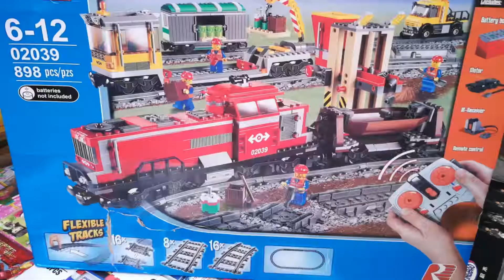Lego City 60052 Cargo Train - OMG! US$40 Per Set Only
Lego City 60052 Cargo Train @US$40 per set only

We bought this 'counterfeit' version of Lego City from Hong Kong @US$40 and try to see how it works.  Turns out it looks just exactly the same as the genuine one.  X0

Great deal (genuine version cost US$1500).

Heard that Lego sold the model to China and let them copy the exact same thing.  Do you think it's real or just rumor?

Cayden spent 1 afternoon building it and had lots of fun playing.  Great deal!  We've also bought another passenger train set to his cousin.  X0

Btw there are lots of other Lego box set at 1/10th of the price and we're so tempted to buy more.